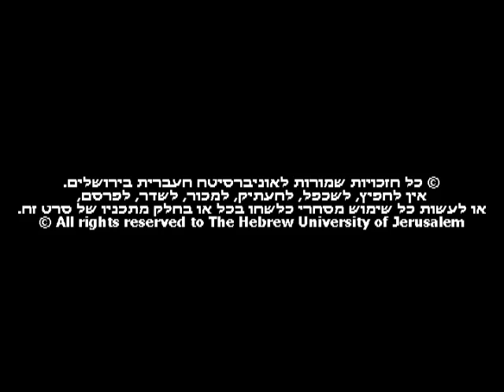Antisemitic Myths in the American Academy: Blacks, Jews and Nazis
A symposium, 9 June 2010.
The Vidal Sassoon International Center for the Study of Antisemitism.

Participants:
Prof. Robert S. Wistrich (chair),
Head, Sassoon International Center for the Study of Antisemitism.

Prof. Stephen H. Norwood,

Prof Eunice G. Pollack,